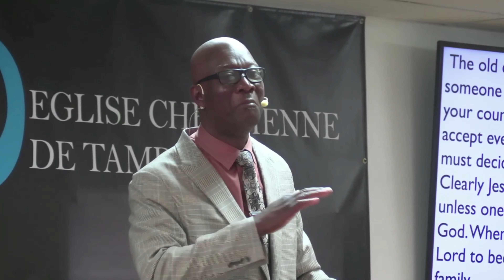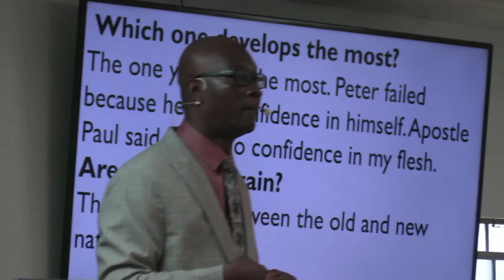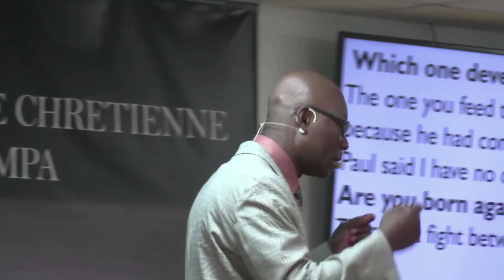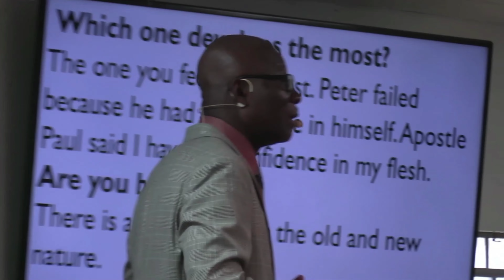The Old and the New Nature | L’ancienne et la nouvelle Nature